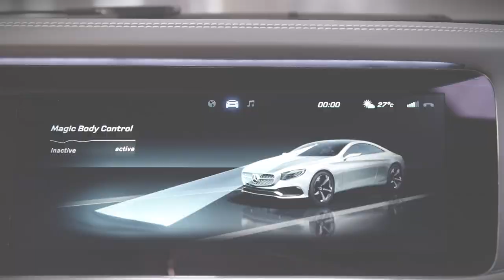Mercedes Concept S-Class Coupe - trailer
Traditionally the top of the Mercedes-Benz product range is occupied by the grand coupé. With the Concept S-Class Coupé the company will provide a concrete vision of the next model generation at the International Motor Show (IAA) in Frankfurt: with its gorgeous appearance and self-assured style it embodies the design philosophy of sensual clarity. In the interior with its spectacular architecture and truly exclusive appointments the four-seater defines the state of the art of modern luxury.

"The new S-Class Saloon was received enthusiastically in the market and perfectly lives up to its role as a representative of the power of innovation of Mercedes-Benz," says Dr Joachim Schmidt, Member of the Management Board of Mercedes-Benz Cars, Sales & Marketing. "On the S-Class Coupé as the traditional top of our product range the designers take advantage of their additional freedom and thus create an automotive masterpiece."

Gorden Wagener, Vice President Design at Daimler AG, adds: "The Concept S?Class Coupé combines tradition and emotion, and is a symbol for the embodiment of our design style of sensual clarity. The perfected design with self-assured style and the highly exclusive appointments make the coupé a true design icon and an expression of modern luxury."